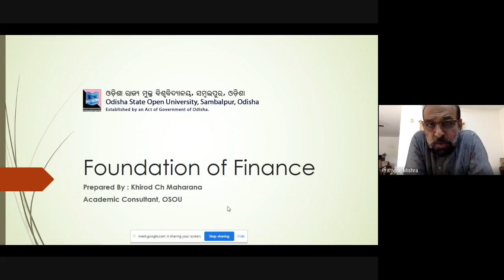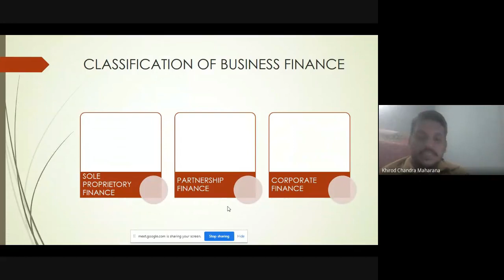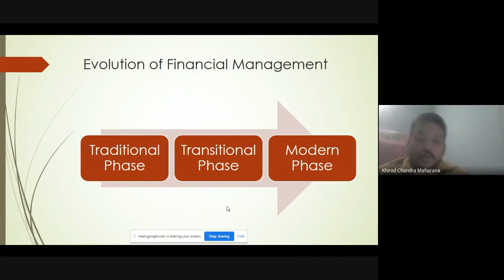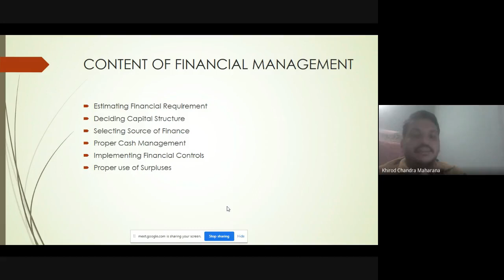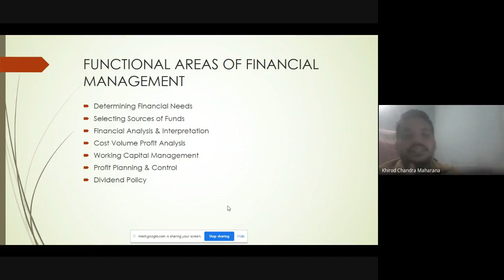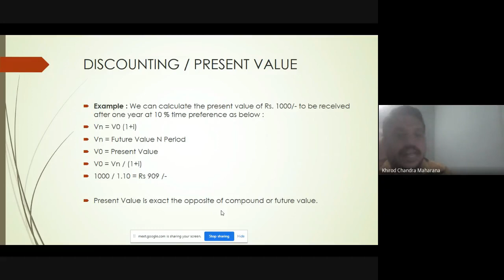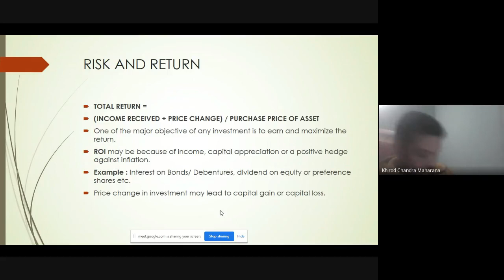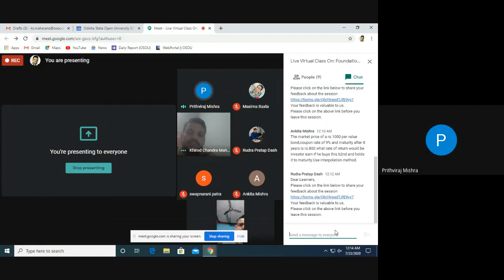Foundation of Finance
PROGRAMME: MCOM 2ND 2ND SEMESTER
COURSE: MCO 06, Block 01

RESOURCE PERSON: Mr. Khirod Ch Maharana